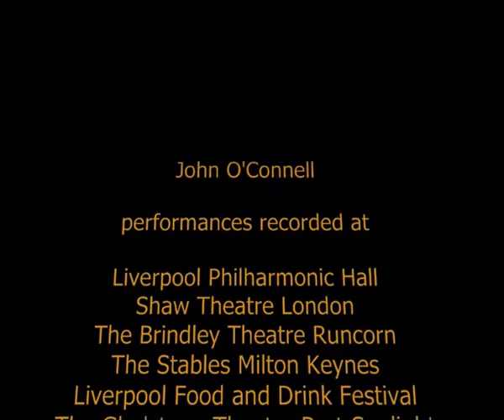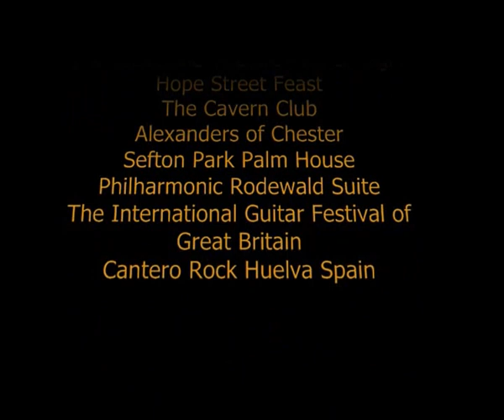JOHN O'CONNELL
SHOWREEL
- Groundpig
- Classical Guitar
- Original Songs
- Simply Dylan